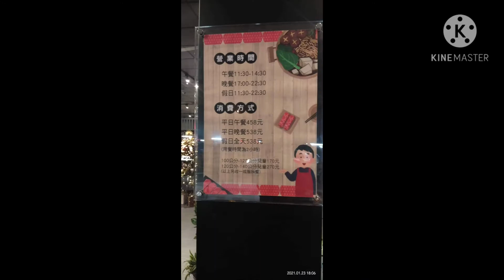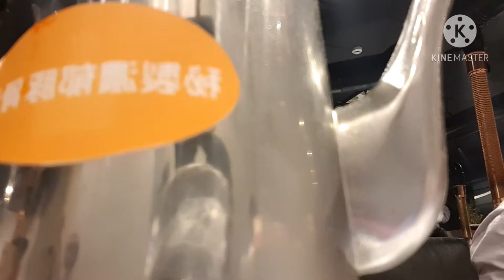Part 2 mukbang Shabu Shabu...